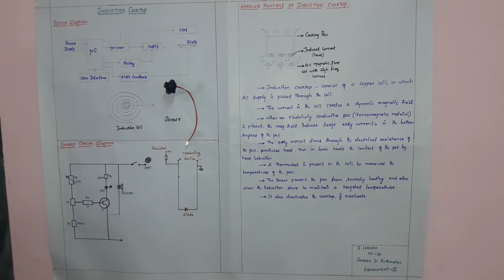Sensors Induction cooktop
In sensors in automation the induction type sensor is explained by ME Mechatronics first year student LEonard at Thiagarajar college of engineering